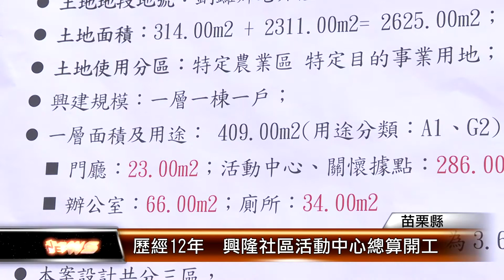歷經12年 興隆社區活動中心總算開工│T-NEWS聯播網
苗栗縣銅鑼鄉興隆村及周邊居民長期沒有大型活動場域，鄉公所多年前便開始籌畫興建社區活動中心，歷經3任鄉長、耗時12年，總算完成用地取得，地方歡喜舉行新建工程開工動土典禮。